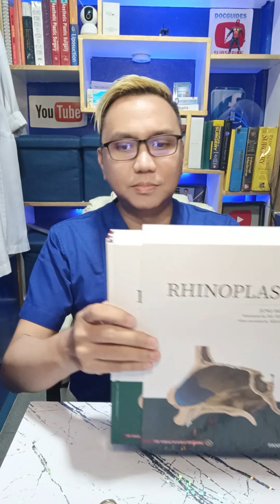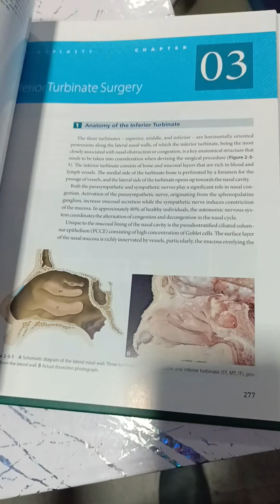Nag UNBOX si DOCGUIDES!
Hi GAGUIDES!

Just a simple unboxing video and brief review

to show you how we get excited over these things.

enjoy and till the next video content

make sure to use these links

to see my posts